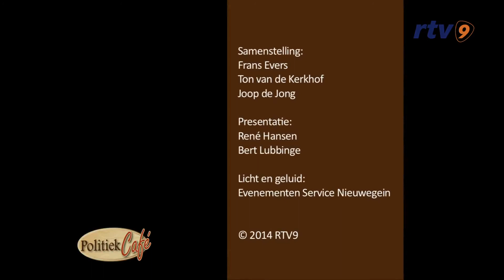Ondernemers uit Nieuwegein in Politiek Café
NIEUWEGEIIN - Op dinsdag 18 november waren een drietal ondernemers uit Nieuwegein te gast in het Politiek Café Nieuwegein. Zij gingen daar in gesprek met de burgemeester van Nieuwegein Frans Backhuijs.